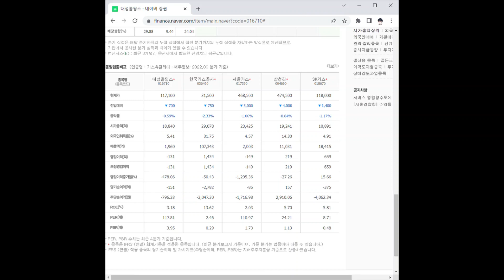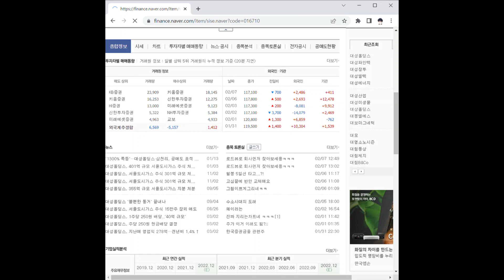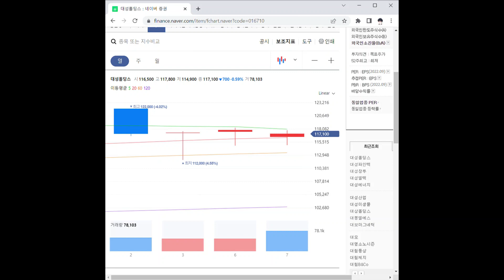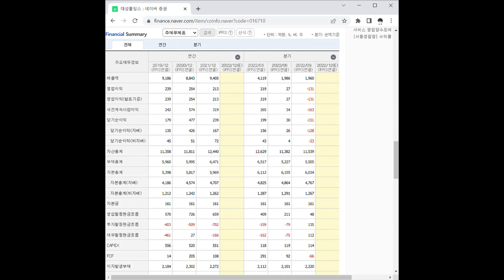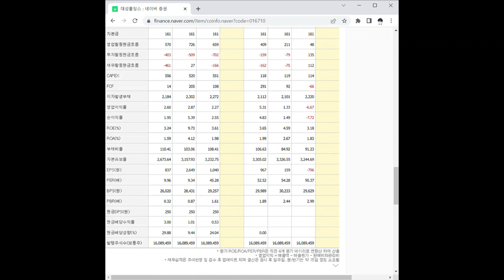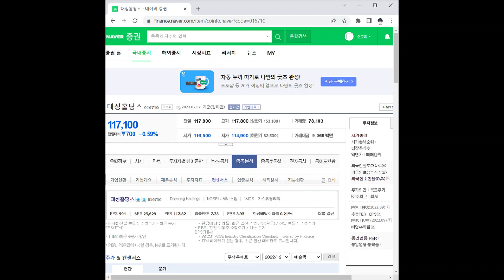대성홀딩스 주가 전망 및 차트 분석